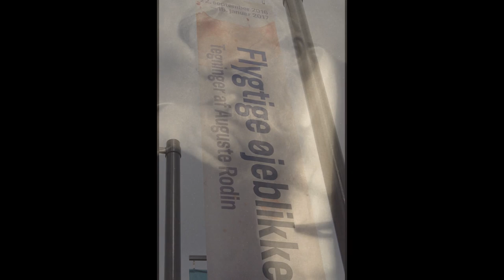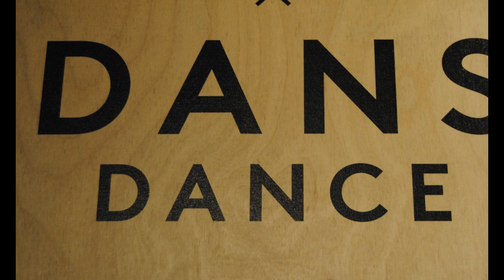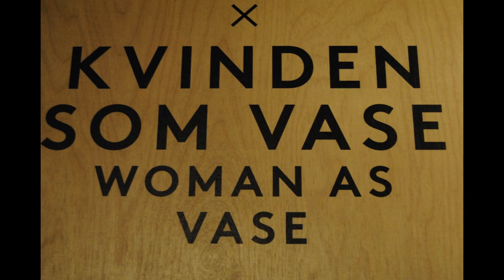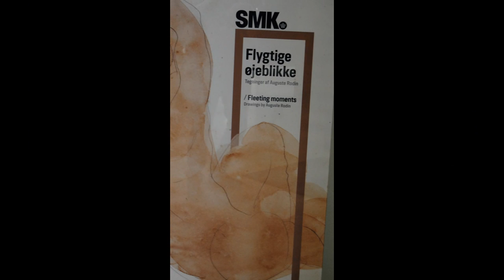Flygtige øjeblikke - Tegninger af Auguste Rodin (Drawings and sculptures by Rodin)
I dag er Rodin mest kendt for sine skulpturer. Sideløbende med arbejdet hermed var han imidlertid en ihærdig og alsidig tegner, som undersøgte papirmediets mange muligheder. I tegningerne eksperimenterede Rodin frit og spontant på en anden måde, end han kunne med de store skulpturer. Se udstillingen på SMK senest 15. januar 2017.